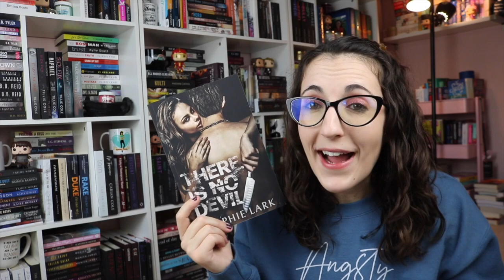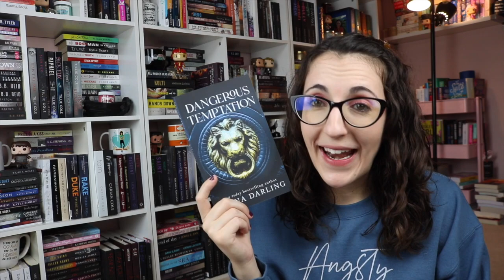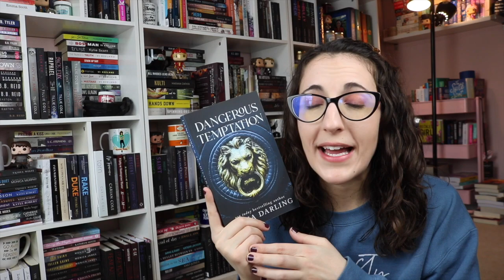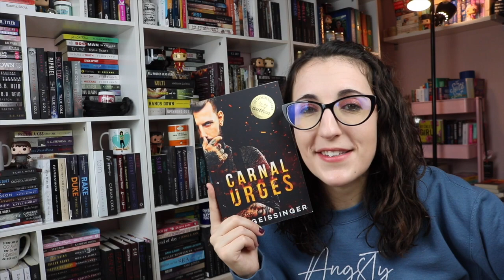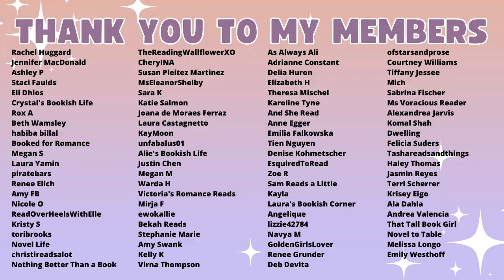Millionaire Romance Recommendations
The Books
The Fine Print
There are No Saints
Dangerous Temptation
The Kingmaker
Trade Me
Maybe Next Time
Tapping the Billionaire
Carnal Urges